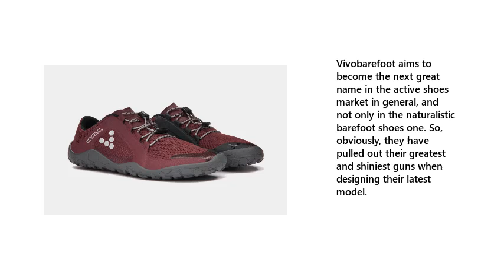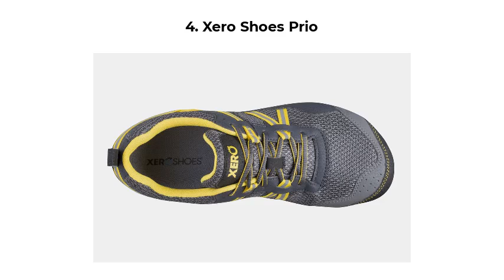Top 5 Best Minimalist Barefoot Running Shoes 2021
Best Minimalist Barefoot Running Shoes List:

1. Vibram’s KSO EVOs

2. Primus Trail FG

3. Merrell Bare Access

4. Xero Shoes Prio

5. Tesla Knit Pattern